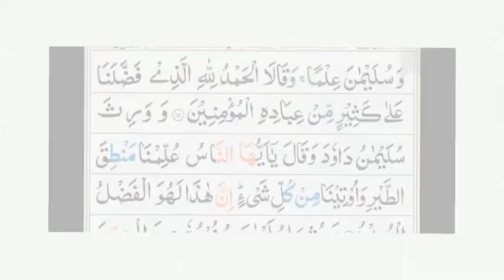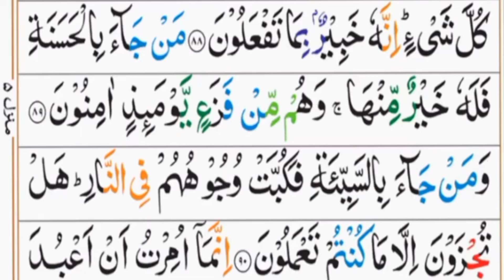surah al namal 27 full.سورة النمل ۲۷ Qari Hussain ahmad nasih qarinasih telawat 2023